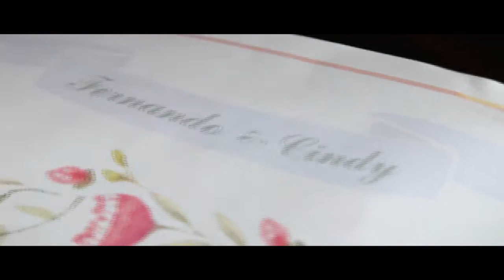Surprise Wedding Proposal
After 6.5 years of relationship. Now we are moving one step ahead.
Thanks to friends and families for supporting our relationship. ❤